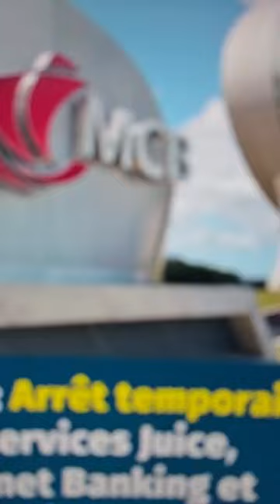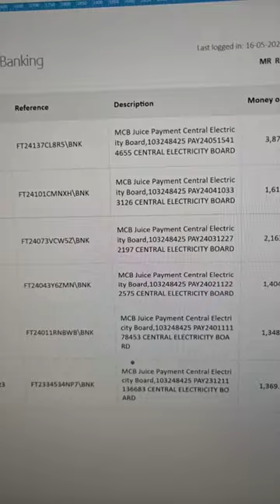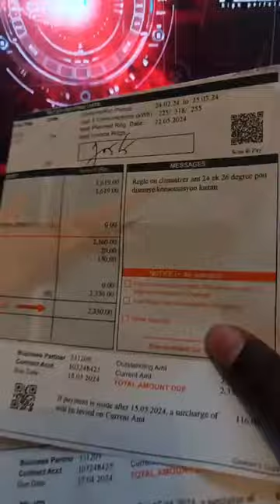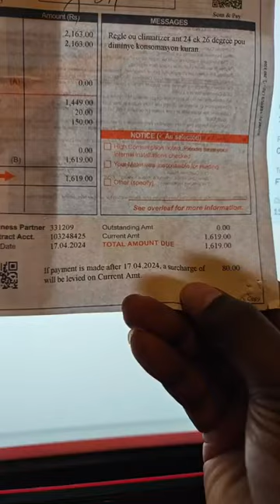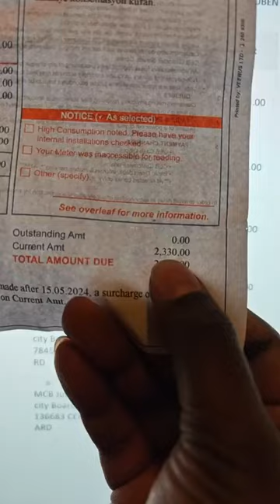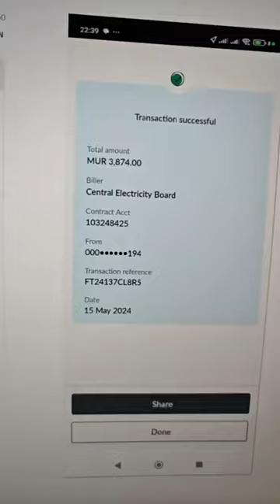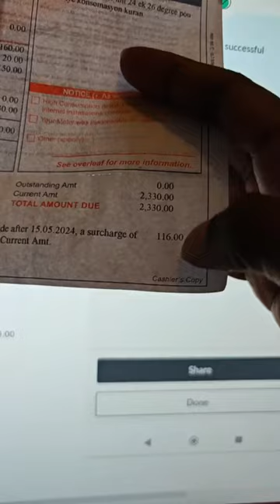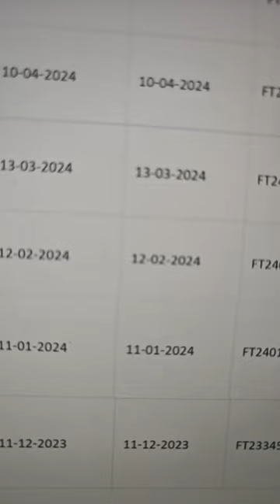2024-05-17- FB Live - MCB Juice ek Bill CEB - Check Zot Facture - Zot finn fer erreur lor pou moi!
UPDATE: CEB called me following my email _ MCB Juice does not show individual Bills - and CEB had already posted my next bill that is due in JUNE... MCB Juice therefore showed me a sum of the current bill and the next bill which is 1544... without telling me that it was for 2 bills.
Also the CEB confirmed that the payment was marked as received in due time on the 15th - and that I will not be charged a surplus of 116 the next time!
So all is good! 😉 So if you find yourself in a similar situation - this is what happened for me 😉 Just paid a bill in advance!